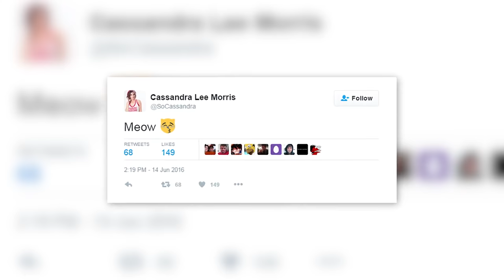Persona 5 - Interview with Morgana's Voice Actress Cassandra Morris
Voice actress Cassandra Morris speaks about the challenges of playing a “main character mascot!”